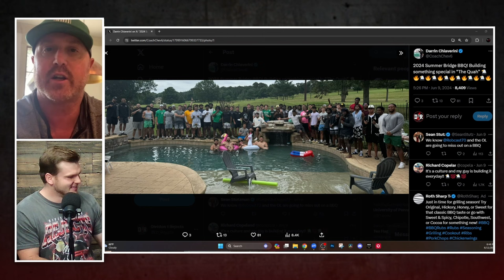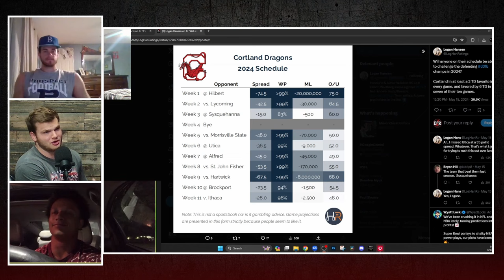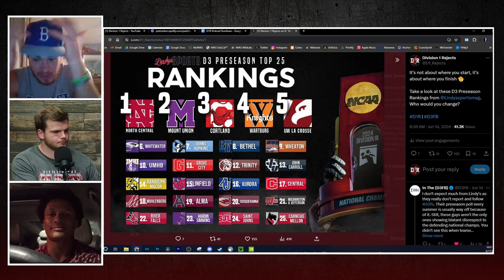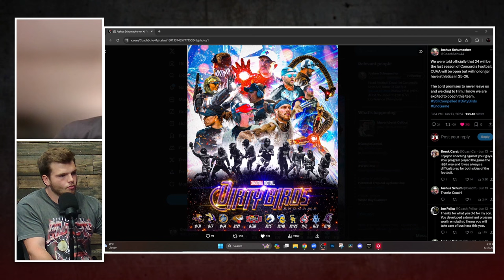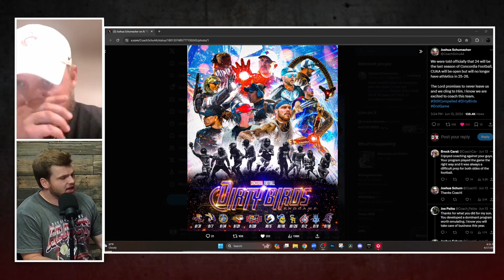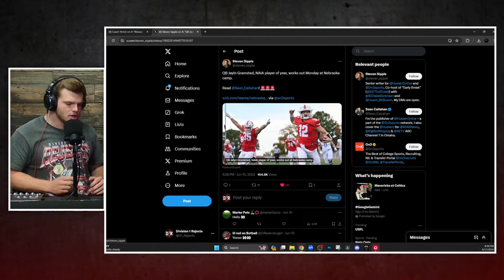D1R 166 - Darrin Chiaverini & Matt Strzalkowski, D3 Preseason Rankings, More BIG News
This episode is one for the books. Northeastern State HC Darrin Chiaverini joins the show first to talk about the program he's building in "The Quah" followed by Concordia Ann Arbor CO-DC Matt Strzalkowski following news that this season will be the LAST for CUAA along with all other athletic programs. Cole Burgess and Jimmy Martin hop in to talk some D3 Football preseason rankings, the NAIA POTY is going to the BIG 10, and we have a new YOUNGEST coordinator in CFB. WOW! Lot of great stuff.

Video Chapters:
0:00 Episode Overview
3:17 Darrin Chiaverini - NSU
25:55 D3 Preseason Rankings
47:44 Matt Strzalkowski
1:03:00 Youngest Coordinator in CFB
1:07:27 NAIA POTY going to the BIG 10